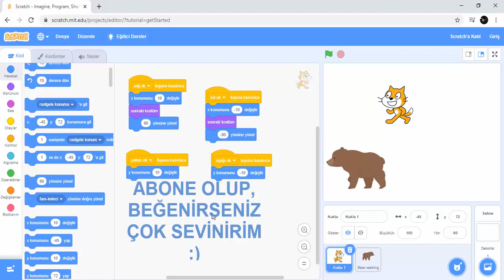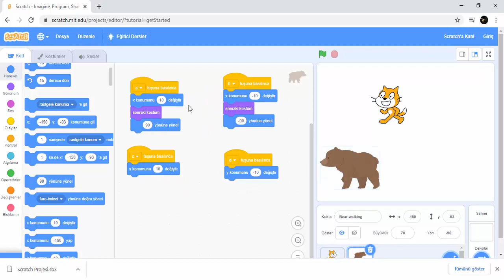SCRATCH 3 Kodlama - 5. Ders - Bilgisayara Kayıt Etme ve Açma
Blok sistemiyle kodlamayı en eğlenceli ve kolay yoldan öğrenin. Bu videomda Scratch 3 ' te projenizi bilgisayara kaydetmeyi ve kayıtlı olan projenizi bilgisayardan nasıl açacağınızı anlattım. Scratch 3 eğitim seti 5. Video. İyi seyirler.